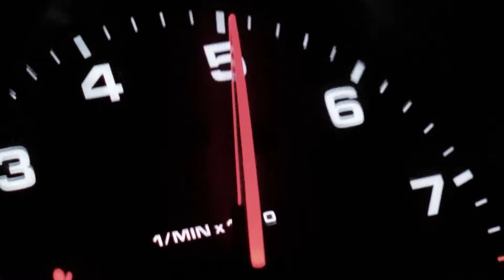I took my 1of1 Challenger to Ahmedabad’s Craziest Night Ride! | Sachin Parker Vlogs